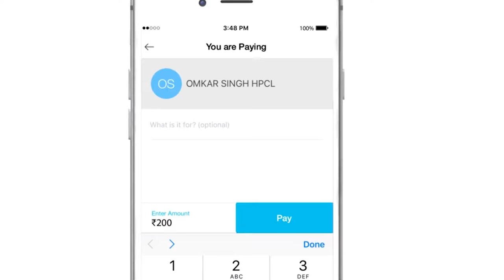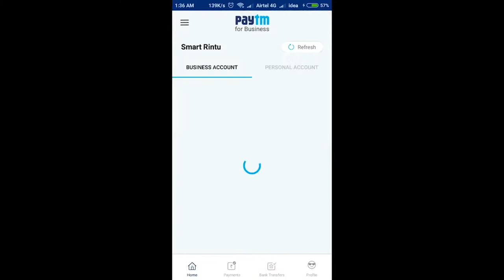Merchants Want to be the Part of Digital Payments Journey, Says Paytm Payments Bank’s VP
In a chat with our Associate Editor, Aashika Jain, the Vice President of Paytm Payments Bank, Puneet Jain talks about the key that unlocks the vast interest for merchants in digital payments.